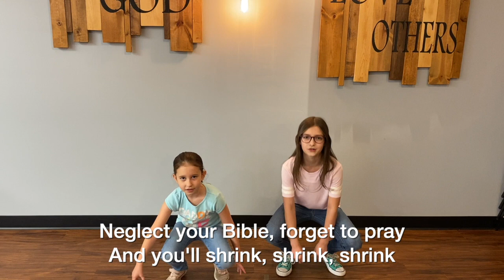Kids' Corner - Episode 4 - Live Premier 5.10.20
This is a premier broadcast of WBC Kids' Corner - Episode 4.
Join Bro. Josh and Mrs. Ryan as they look into the importance of studying God's Word.